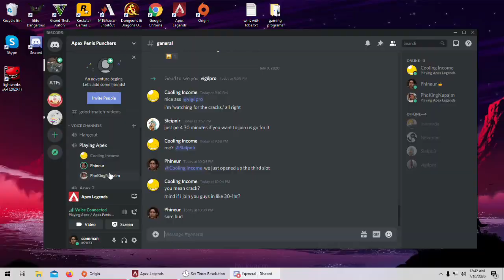Win with PhoKingNapalm and CoolingIncome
We ran, we fought, we won. Take control of the ring and make them run towards your gunfire.